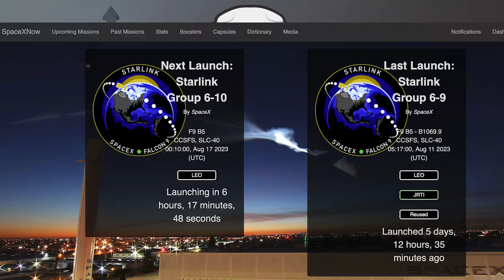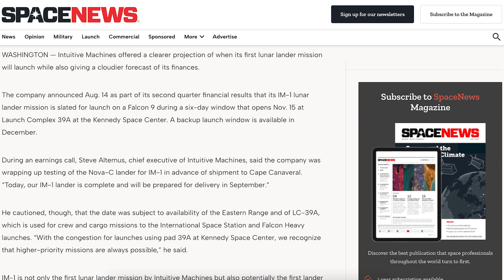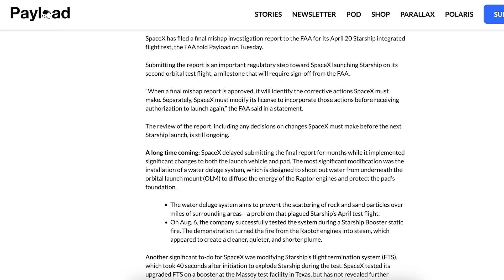SpaceX Starship Updates! Starbase Orbital Launch Site Testing Continues! TheSpaceXShow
Welcome to the latest SpaceX Starship updates video from TheSpaceXFans. We have a few updates to start the video for the standard SpaceX news. Over in Boca Chica, we have news regarding the next Starship flight as Starbase orbital launch site testing continues! Then, as always, work on other prototypes around Starbase continues as well. Sit back and enjoy!

Jack Beyer & Mary (BocaChicaGal) & Starbase Live. Orbital Launch Mount Tested for Next Starship Launch | SpaceX Boca Chica. YouTube. NASASpaceflight. August 16, 2023.